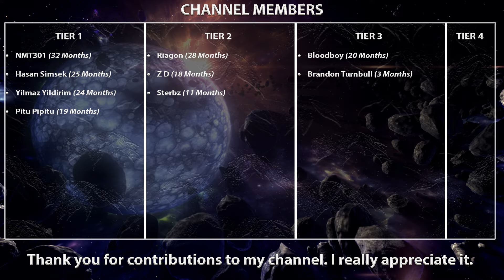[3.24] Tornado of Elemental Turbulence Build | Occultist | Necropolis | Path of Exile 3.24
Hey guys, here is tornado of elemental turbulence occultist build. Tornado of Elemental Turbulence is a spell skill that creates multiple elemental tornadoes that repeatedly damage enemies around it. It will chase down enemies for a duration.

Build Cost
- High Budget

Combat Focus: Combat Focus jewels prevent specific element Tornadoes from being chosen.
- Using Cobalt and Viridian versions to only chose cold.

Charges: Thanks to Ralakesh's Impatience we always count as having maximum power/frenzy/endurance charges. So we don't have to worry about generating frenzy charges.

Militant Faith: Dominus to get Inner Conviction keystone.
Try to get one with these mods:
- 4% increased Elemental Damage per 10 Devotion
- 4% increased Area Damage per 10 Devotion
- +2% to all Elemental Resistances per 10 Devotion

Leveling: Leveling gems and trees are in the video.

Leveling Uniques:
- Axiom Perpetuum (2x)
- Tabula Rasa
- Karui Ward
- Tasalio's Sign (2x)
- Seven-League Step
- Goldrim
- Lochtonial Caress
- Replica Prismweave

Bandits: Kill All

TIMESTAMPS:

0:00 - Intro
0:05 - Baran, the Crusader
0:10 - Veritania, the Redeemer
0:14 - Drox, the Warlord
0:25 - Al-Hezmin, the Hunter
0:31 - Uber Sirus
1:35 - T16 Atoll Map
2:49 - Maven's Invitation: The Feared
3:45 - Uber Maven
7:24 - Gear and Gems
8:06 - Flasks
8:14 - Ascendancy
8:22 - Jewels
9:09 - Skill Tree
9:32 - Pantheon
9:40 - Leveling Gems
9:48 - Leveling Trees
10:01 - Channel Members
10:05 - Outro

Gem Setup:

Tornado of Elemental Turbulence - Empower - Power Charge On Critical - Increased Critical Damage - Concentrated Effect - Cold Penetration (Awakened)

Summon Skitterbots - Herald of Purity - Hatred - Enlighten (Lvl 2)

Zealotry - Divine Blessing - Inspiration - Increased Duration

Enduring Cry - Call to Arms / Steelskin - Automation

Arcanist Brand - Assassin's Mark - Frostbite

Shield Charge / Frostblink - Bonechill

How to support channel?